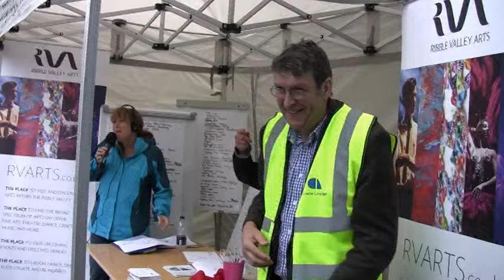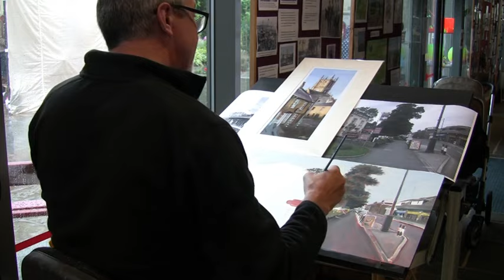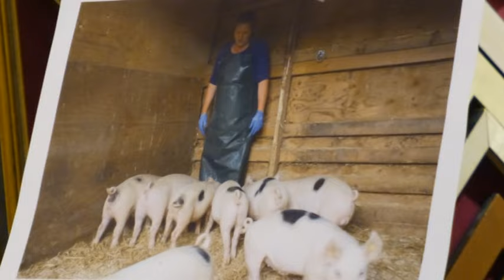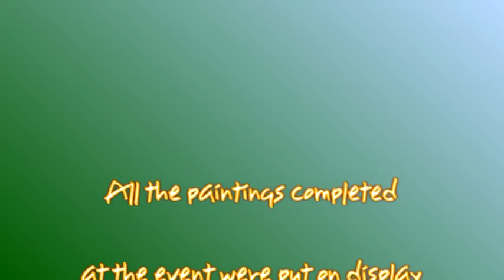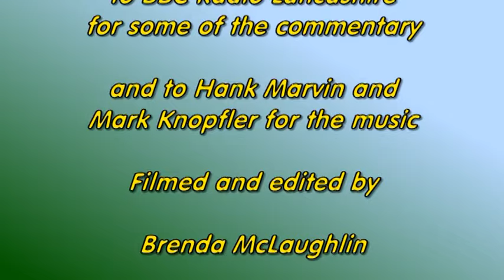Create Longridge 3 September 2016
Artists were invited to work within a 3 mile radius of the centre of Longridge, on view to the public, for a period of up to 10 hours on Saturday 3 September 2016. The resulting pieces were then displayed for a week in the Longridge Gallery.  There were prizes donated by sponsors for those judged to be the best three.  The first prize was £2000.